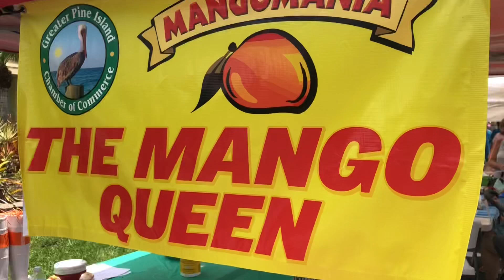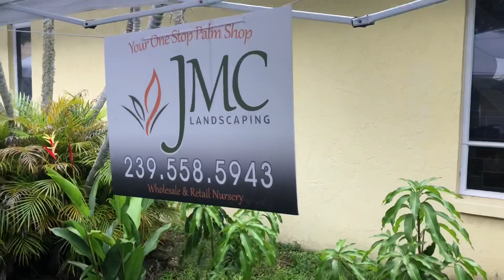Pine Island Mango Mania